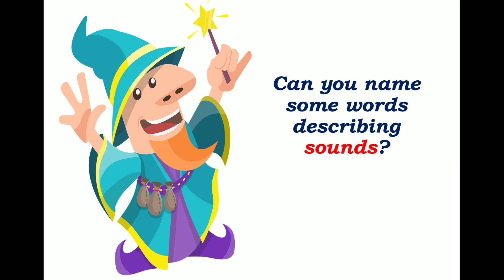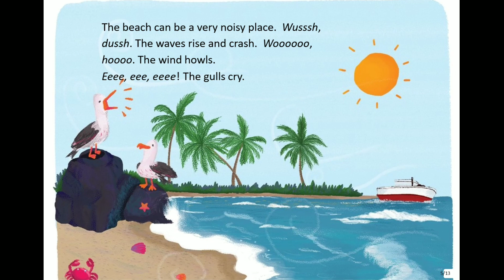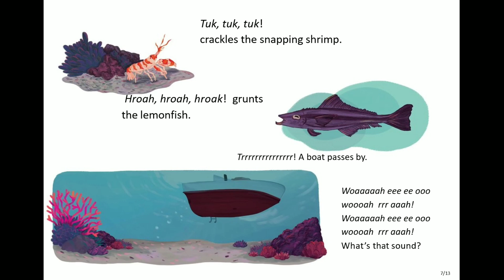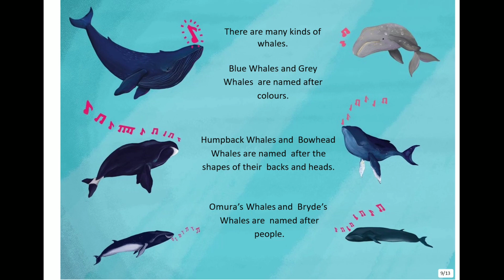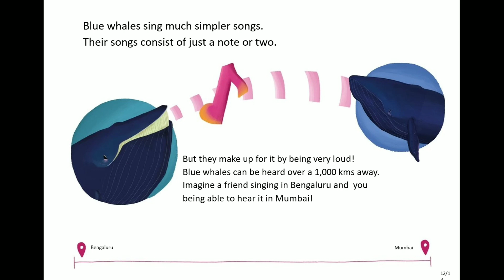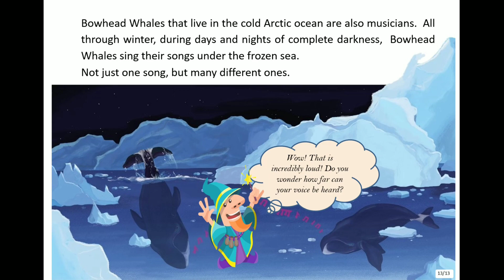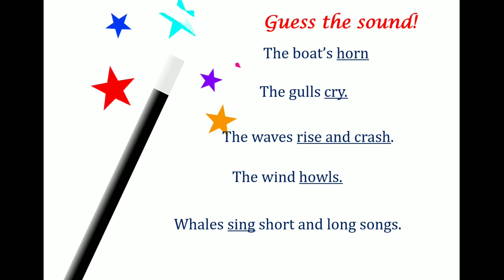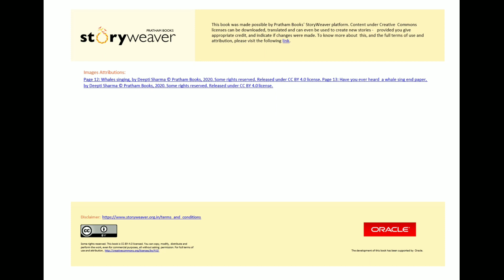Have You Ever Heard A Whale Sing? Discover Sound Words in Ocean Animals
This informational text describes how whales communicate and produce melodious sounds.

Story Attribution:
This story: Have You Ever Heard a Whale Sing? is written by Divya Panicker . Some rights reserved.
Other Credits:
‘Have You Ever Heard a Whale Sing’ has been published on StoryWeaver by Pratham Books. The development of this book has been supported by Oracle. Guest Art Director: Snigdha Rao
Images Attributions:

Music Used

Title: Wind
Recorded by Stilgar

Title: Boat
Recorded by nps.gov

Title: Water Churning
Recorded by Mark DiAngelo